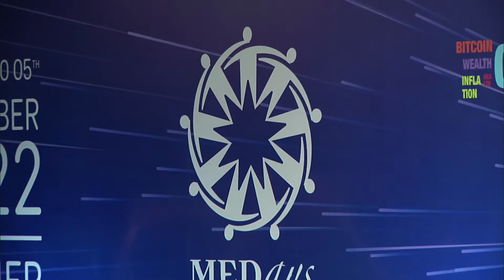MEDays 2022 - The Climate Diplomacy: The Crucial Need for a New Dynamic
L'Institut Amadeus a organisé, sous le Haut Patronage de Sa Majesté le Roi Mohammed VI que Dieu L’assiste, la 14ème édition du Forum MEDays, du 02 au 05 Novembre 2022, à Tanger.

Cette édition a eu pour thématique générique « De Crises en Crises : Vers un Nouvel Ordre Mondial ». Elle a connu la présence de plus de 5000 participants et de près de 230 intervenants de haut niveau, parmi lesquels des Chefs d’Etat et de Gouvernement, des décideurs politiques, des chefs de grandes entreprises internationales et des personnalités étrangères de premier plan.